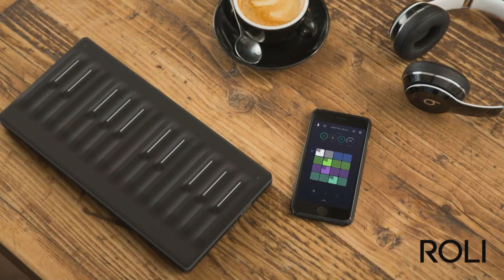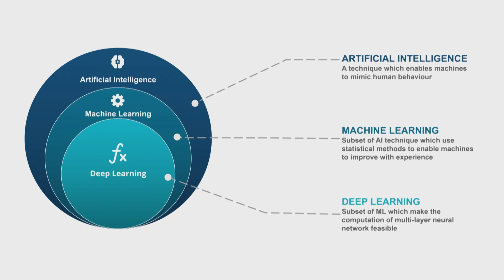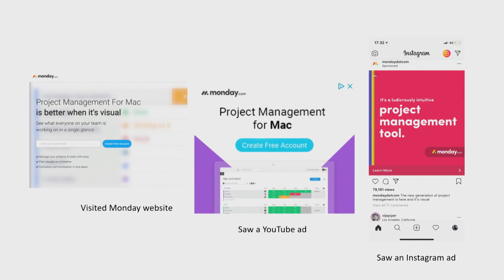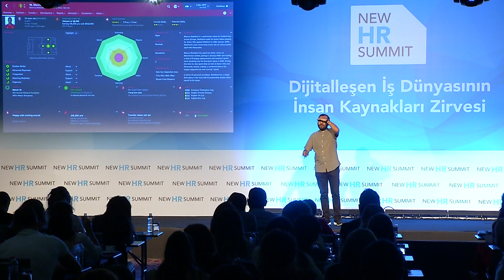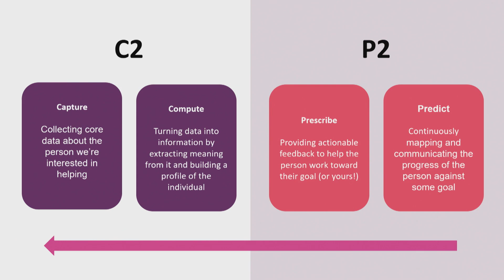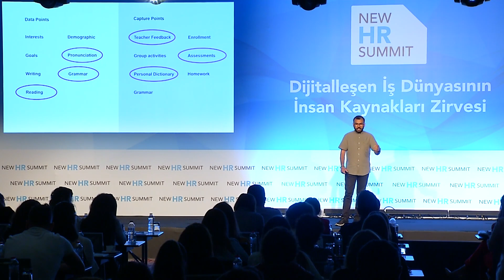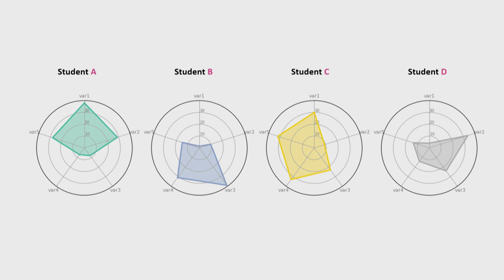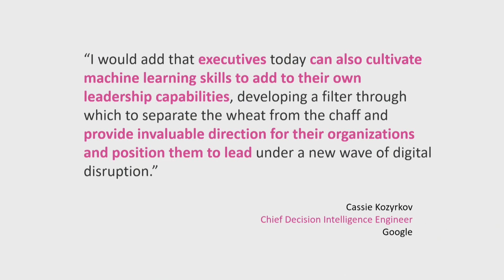Manon Dave: How Machine Learning can Revolutionise Human Learning